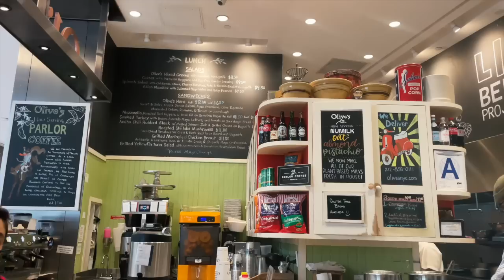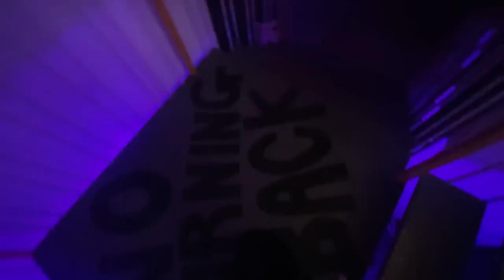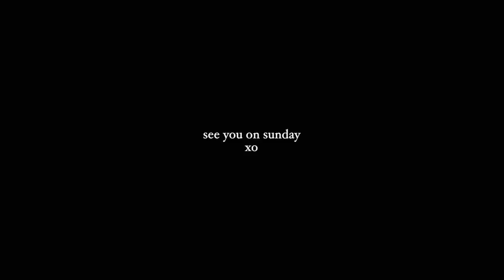week in my life NYC | date grwm, pr unboxing, 9-5 work days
week in my life NYC | date grwm, pr package unboxing, 9-5 work days

faq-
name?- danielle
age?- 23
ethnicity?- half latina (dominican republic) half irish

remember that you are beautiful and loved, and deserve to be happy. you control your own narrative, so think positively and take on the day with an open mind. i love u ❤️